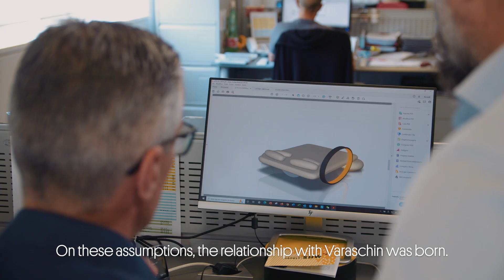WELLNESSTHERAPY 2024 | Varaschin meets Alberto Apostoli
L’essenzialità. Questo, il fil rouge su cui si basa la filosofia progettuale di Wellness Therapy, un nuovo modo di vivere il benessere.

Scopri di cosa si tratta direttamente dalle parole del suo ideatore e visita il nostro sito internet per maggiori dettagli.